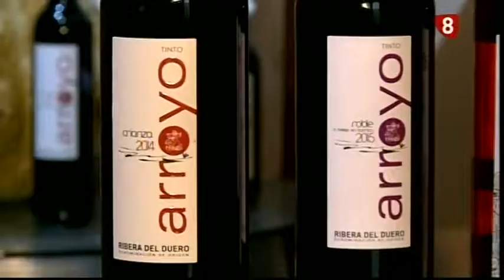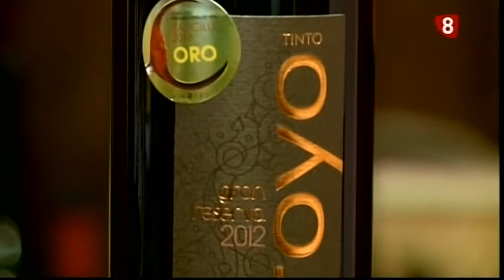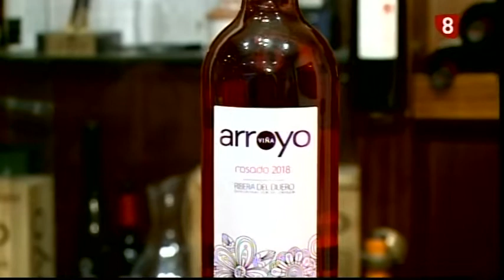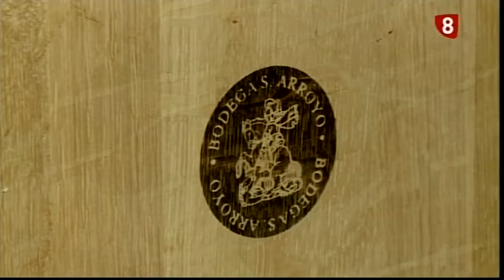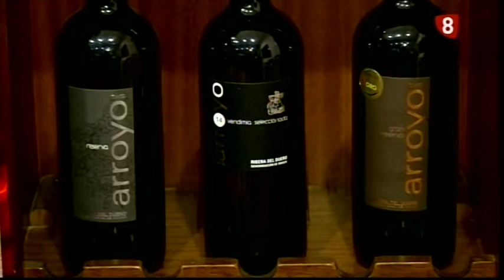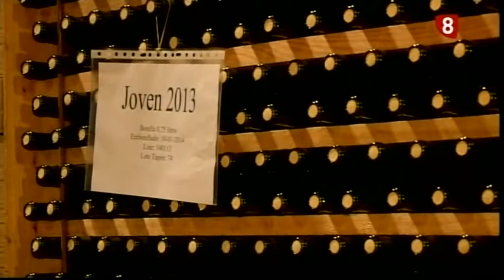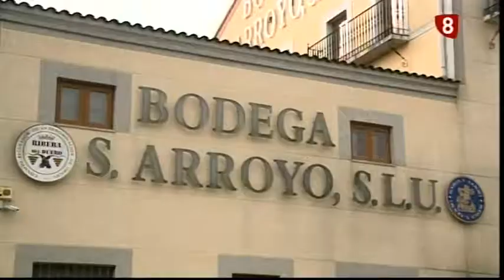REPORTAJE BODEGAS ARROYO 08 01 2019